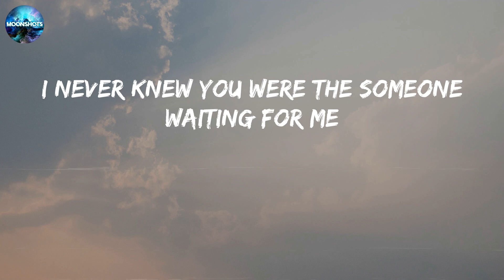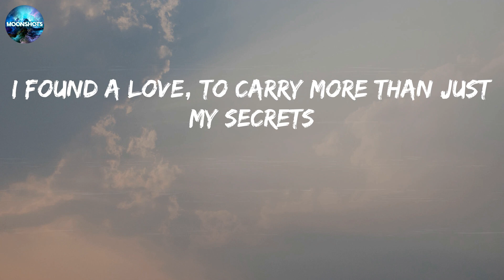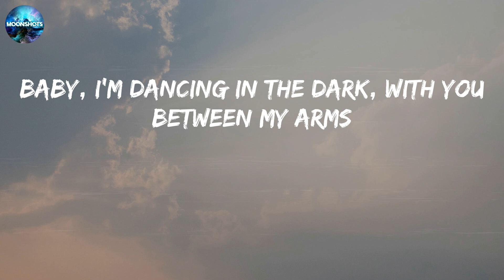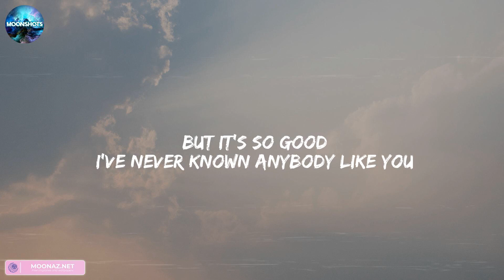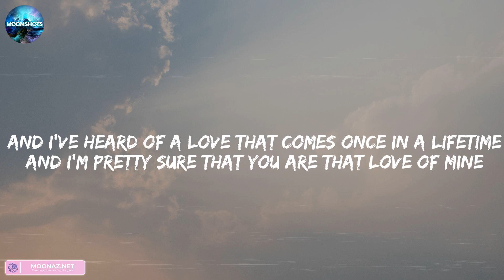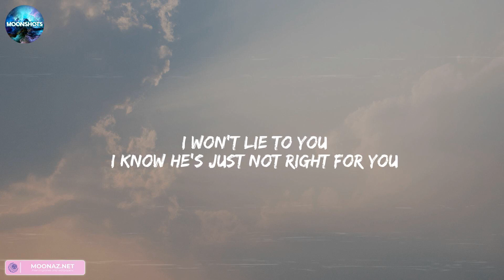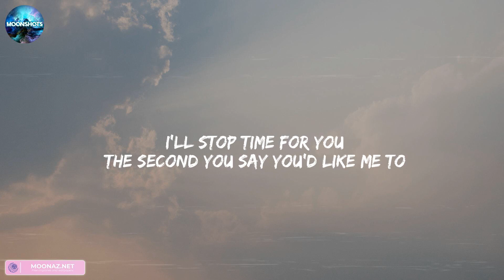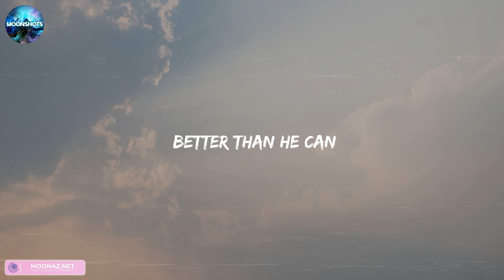Perfect - Ed Sheeran [Lyrics] || Ruth B., Shawn Mendes,